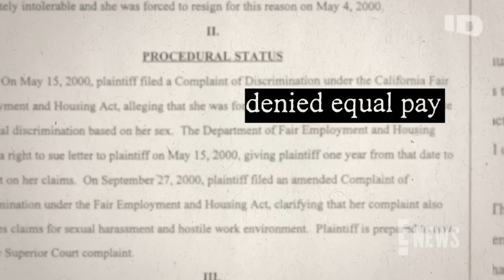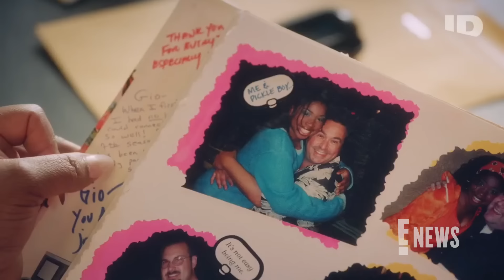Nickelodeon Alums Detail Alleged Abuse in "Quiet on Set" Docuseries | E! News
Investigation Discovery's upcoming docuseries, Quiet on Set: The Dark Side of Kids TV will feature former All That and Zoey 101 stars and more sharing their experiences in the Nickelodeon workplace. Allegations against former Nickelodeon show creator Dan Schneider are also mentioned. ID series premieres over the course of two nights, airing March 17 and then March 18 starting at 9 p.m. EST.